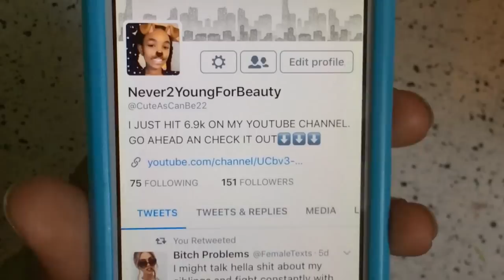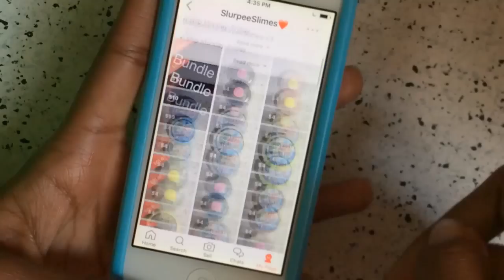Updated What's On My iPod 6?!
OPEN MEEEEE🦄🦄🦄

Find me📱
Current Subs💁🏾:7,218
FAQ:
•Editors?:IMovie
•How old r u?: classified
•R u partnered?: yes, by FameBit
•Why don't u give out ur sc?: its kinda complicated, I just don't feel comfortable with it, it's like I cant give out any personal info when my subs are watching it😁
Can We COLLAB??: Sure But You Must Have A Minimum Of 5k+ Subscribers OR good quality & editing
Never2young for beauty